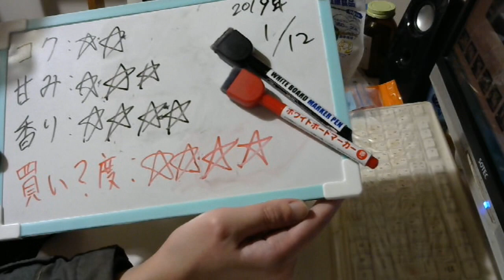酒好きな元新潟人の飲酒動画 part1621 菊水酒造 菊水の辛口【日本酒】 【Sake】 【Sake】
甘み：★★★
香り：★★★★
買い？度：★★★★